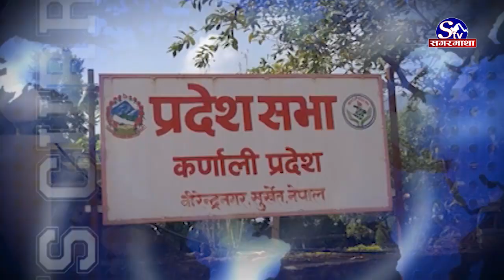सरकारको प्राथमिकता के ? मन्त्री फेर्ने कि कोरोना नियन्त्रण गर्ने ?